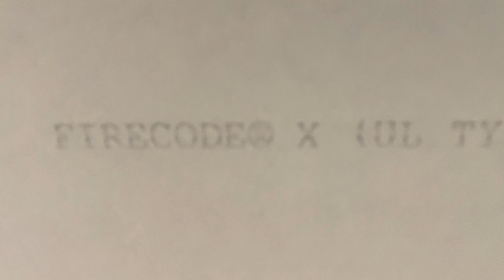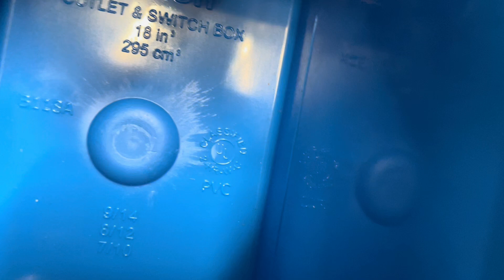Do NOT use blue PVC "retro" (old work) electrical boxes in ceilings !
These blue PVC electrical boxes that you get at Home Depot have DIFFERENT fire ratings based on the type.

The oles with the flip-out tabs (sometimes called "old work", or 'retro' boxes) are only rated for walls, and not ceilings.

The ones with nails already in them are rated for walls AND ceilings.

Watch the semi-jerky video to find pout more.